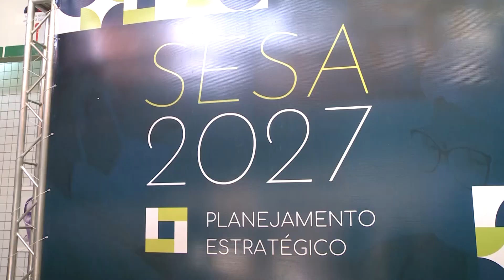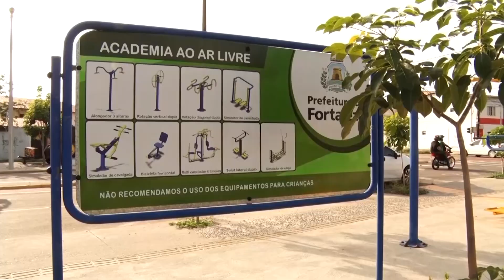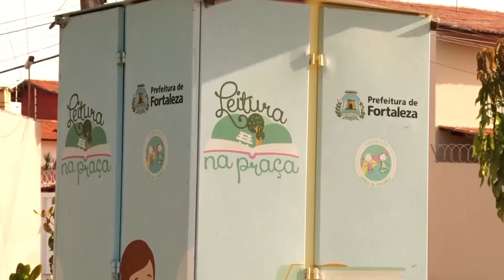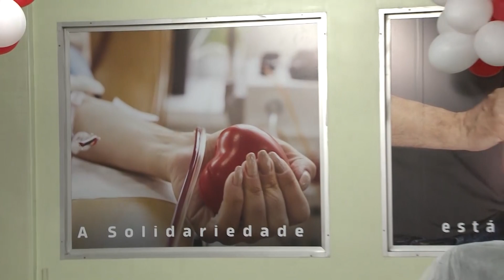DIRETO DA REDAÇÃO 06 06 2023